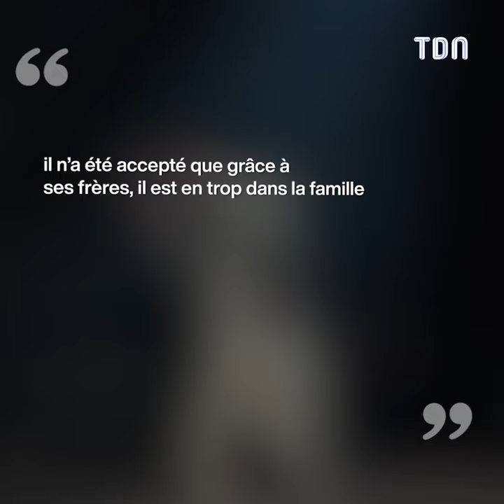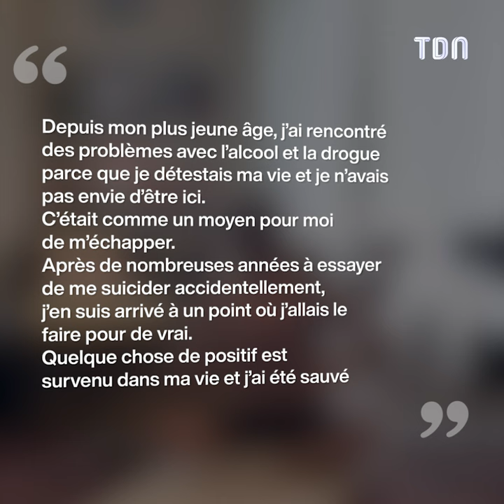La terrible enfance du quatrième frère de Jonas Brothers...